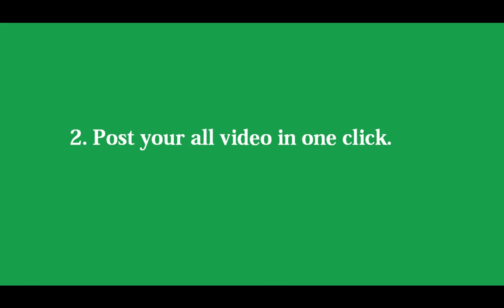Get 100000+ views to your youtube videos